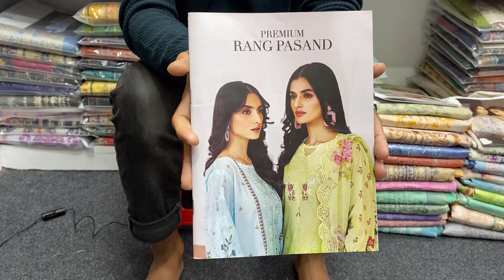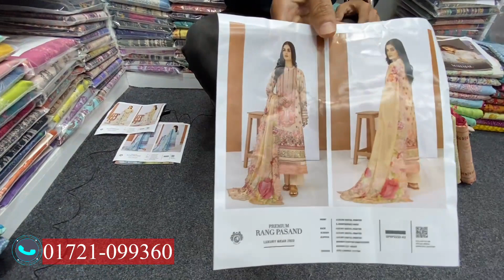Rang Pasand by Gulljee Vol 32 Cotton Dress 2023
Facebook Pages